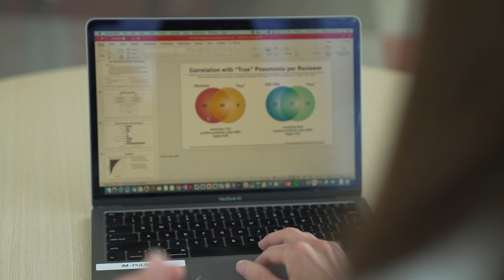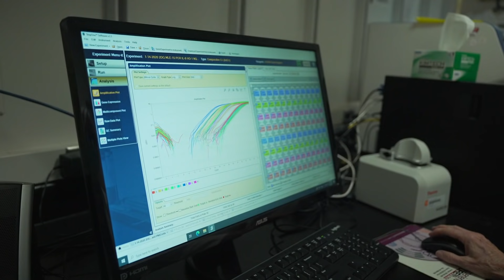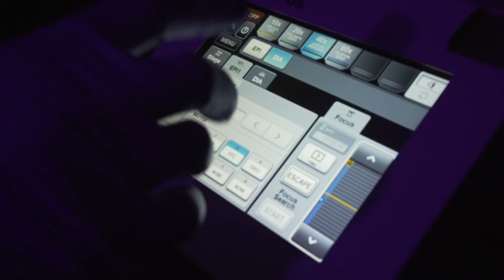Relationships through Research, Clinical Care & Education | Helping the World to Breathe | U of Utah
The University of Utah Division of Respiratory, Critical Care, and Occupational Pulmonary Medicine highlights their integrated, synergistic approach to clinical care, research and education through the building of relationships. The UofU Medicine has faculty based at the University of Utah Health, George E. Wahlen Department of Veterans Affairs Medical Center, Intermountain Medical Center, and LDS Hospital and serves patients from across the Intermountain West. Their division is responsible for adult pulmonary disease consultations, including cystic fibrosis, pulmonary function testing, arterial blood gas analysis, fiberoptic bronchoscopy, interventional and rigid bronchoscopy; laser therapy and stent placement, sleep studies, bronchoprovocation testing; and supervision and administration of the respiratory therapy services at the University of Utah Health, VA Medical Center, and LDS Hospital.